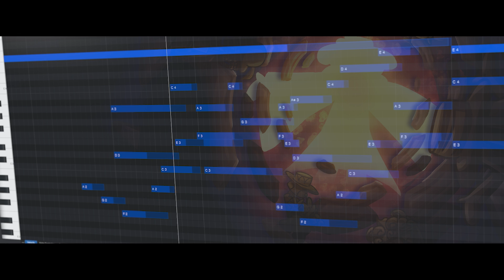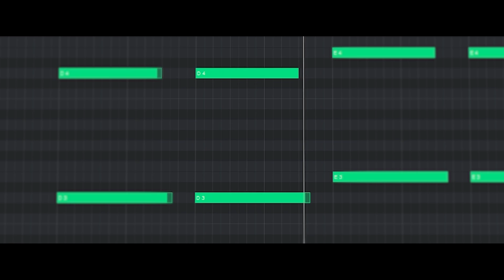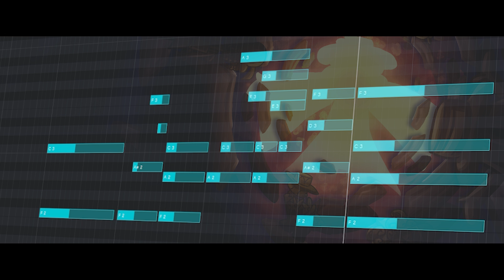A Friend is All You Need (Instrumental Ver.) | From "If Life Was Meant with a Friend"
It's been quite a while since I posted anything on YouTube and being given this opportunity by @pigchefer  to help arrange, mix and master the main theme song of his short film entitled "If Life Was Meant with a Friend, Am I Really Alive?" pushed me to try and start uploading again. I figured I'd start again with this instrumental version of the song which was originally composed by @pigchefer, arranged and produced by me and @MrAflac_1 ,and sang by @riifushi. It was an absolute honor being able to work on this project : D

Listen to the full soundtrack of the film here! (I also composed a track :D Check it out!)

Libraries used:
Cinematic Studio Strings
Cinematic Studio Woodwinds
Tokyo Scoring Drum Kits